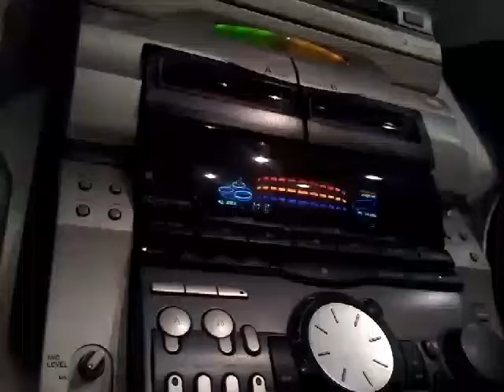Sony rx110av pad a b